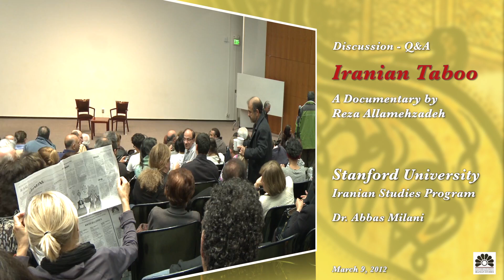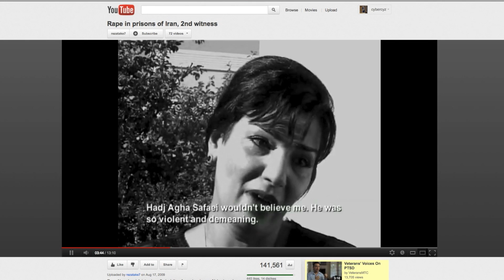Stanford University - "Iranian Taboo" Q&A (English) 3.9.2012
Discussion - Q&A of  "Iranian Taboo" -
Stanford University - Iranian Studies Program
Reza Allamehzadeh, an Iranian-Dutch filmmaker banned from entering his homeland, enlisted the aid of friends who clandestinely filmed inside Iran in order to explore this century old taboo.

Iranian Taboo tells the story of an Iranian Baha'i woman, Nadereh and her 14-year-old daughter who decide to sell all of their belongings and leave their homeland, to take refuge in the West.
Iranian Taboo takes us across continents from Turkey to Israel, and from the U.S. to Iran and gives us a unique insights into the persecution of Baha'is of Iran -from the underground Baha'i University (BIHE) to the oppressed Baha'i peasants of the Eival village in the northern province of Mazandaran. The film includes never seen before interviews with some of the most respected Iranian scholars, authors and politicians, speaking about the persecution of Baha'is in Iran.

3.9.12